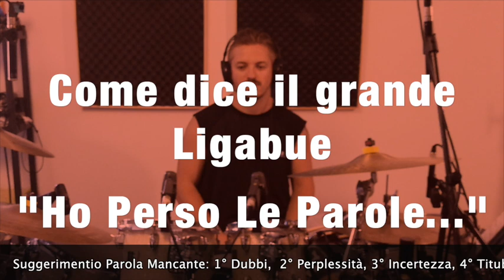Tutorial Batteria "Torna a Casa" Måneskin